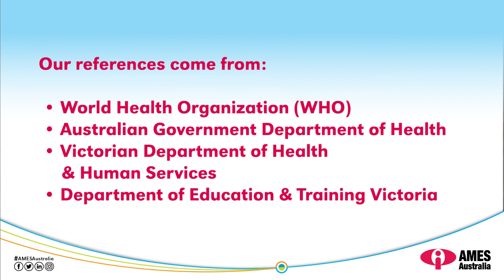COVID-19 AMESAustralia and plans for settlement clients - Dari (HSP)